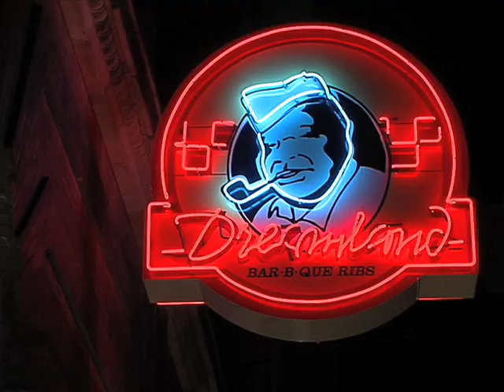Big Bert's Dreamland Jam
Thursday Night at Dreamland in Downtown Montgomery Alabama.  Big Bird and his Diva's lead the crowd in a fun jam.